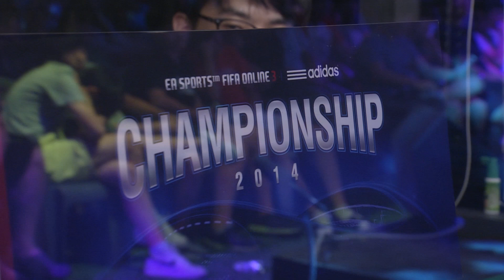EA SPORTS™ 피파온라인3 adidas 챔피언십 2014 팀전 하이라이트 5주차 Visual vs ITs Classic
EA SPORTS™ FIFA ONLINE 3 adidas Championship 2014
팀전 5주차 하이라이트
- Visual vs ITs Classic

★ 개인전 : 매주 목요일 오후 7시
★ 팀전    : 매주 토요일  저녁 3시

- SK B TV    : Ch. 262
- LG U+       : Ch. 109
- KT ollehTV : Ch. 283